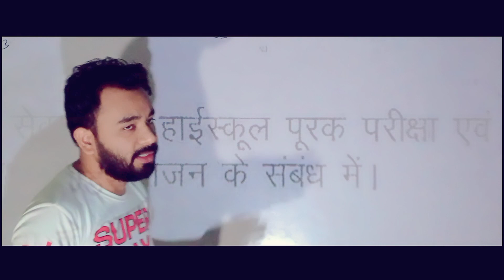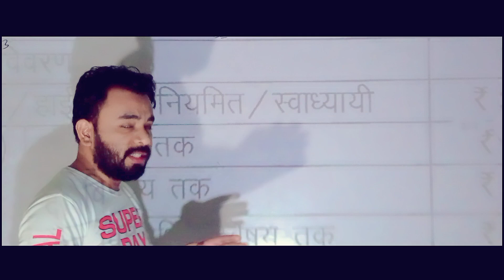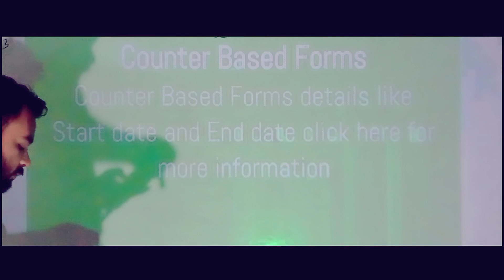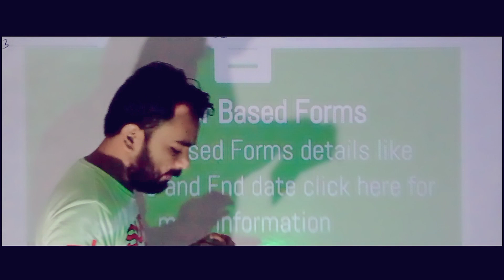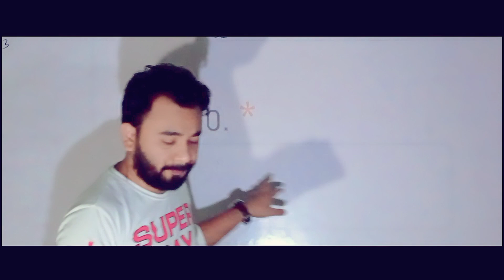mp bord supplementary exam form |10th 12th supply form mp supply 10th 12th exam #2023